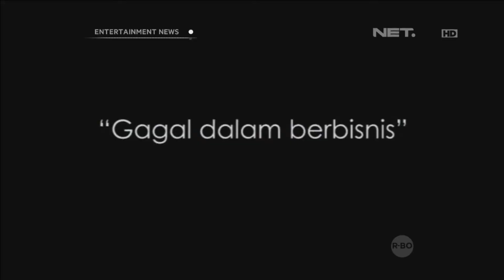Stuart Collin bisnis pernik mobil